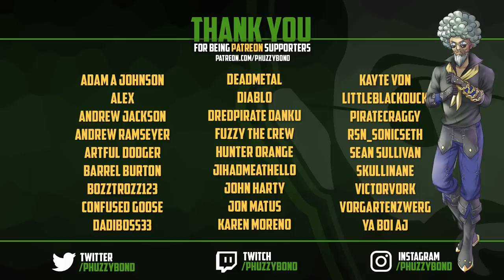Sea of Thieves: Know Your Enemy [Sloop vs Brigantine]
Sea of Thieves: Know Your Enemy [Sloop vs Brigantine] Knowing your enemy is winning half the battle, I have said that a few times before in my videos, and the reason why i repeat it because your whole plan will depend on what you are expecting. If you're expecting a mosquito, a slipper will work, but if you're expecting a wildebeest, it might not be your best choice.

Same in the seas, some crews deserve slippers, and others deserve cannons and kegs. Based on that, you guys asked me to make more videos on predicting the enemy and what to look for, but unlike my previous video, this was explained live during my twitch stream to help you understand why I'm doing specific actions. And by the end, if you felt this was useful, do the thing! Phuzzy here, bringing you honest guides and gameplays, so sit back, relax and enjoy.